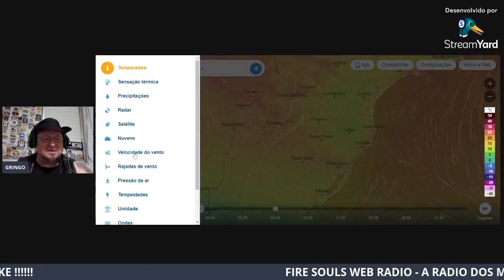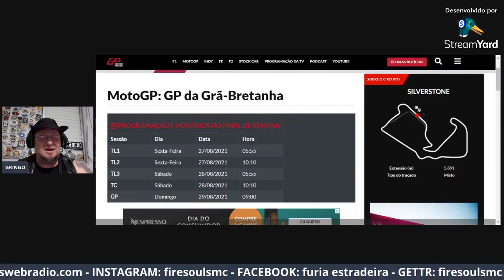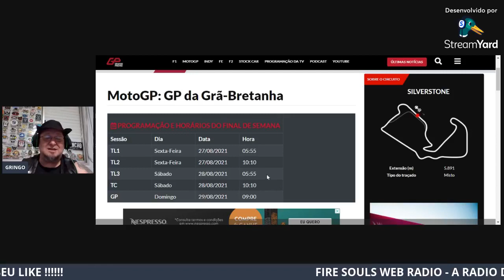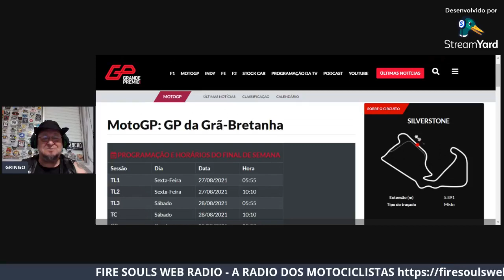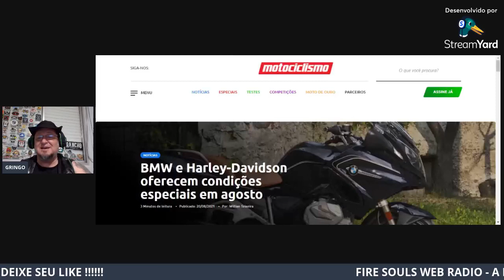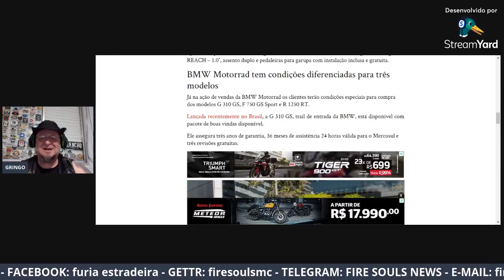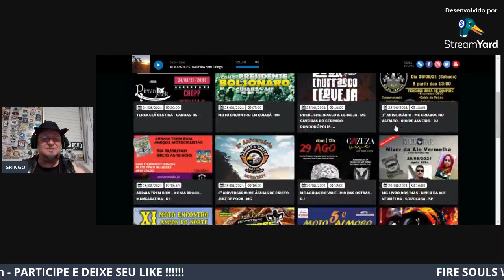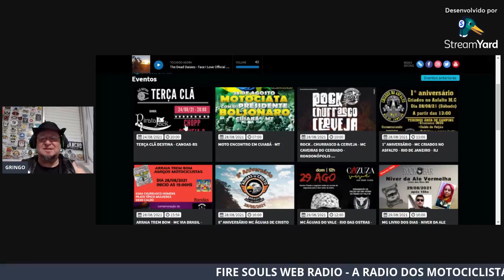BOLETIM DA MANHÃ - DIA 23/08/2021 - PREVISÃ O DO TEMPO + NOTICIAS.